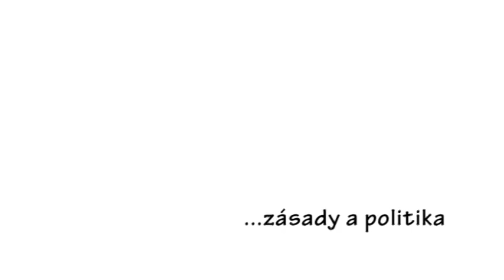Milan Ftáčnik - vlastnými slovami